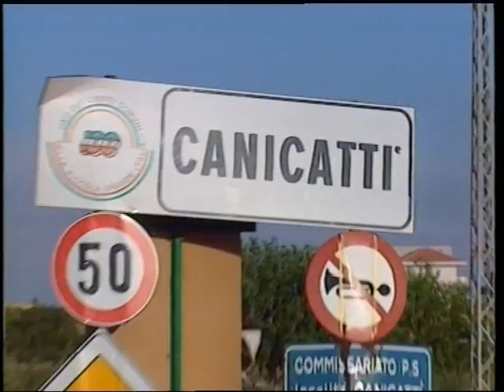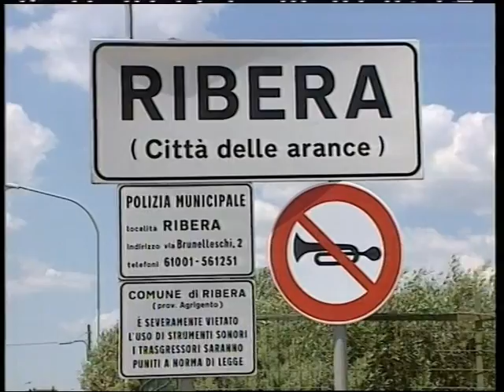Ruoppolo Teleacras - Mafia e confische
Il servizio di Angelo Ruoppolo Teleacras Agrigento del 16 aprile 2009. Sequestri e confische dei beni della mafia. La provincia agrigentina terreno fertile per le conversioni. A Favara un immobile sarà carcere per detenute madri. In proposito,ad Agrigento, in Prefettura, è stato firmato un apposito contratto di comodato. L'iniziativa è frutto dell'impegno personale e diretto anche del Ministro della Giustizia, Angelino Alfano (per il video seleziona Alta qualità cliccando su HQ in basso a destra dello schermo),
Ecco il testo: Terre da coltivare, il seme della legalità e Cooperative giovanili a lavoro. Poi ville e appartamenti che si trasformano in strutture pubbliche come scuole, centri sociali, agriturismo e altro ancora. La provincia di Agrigento terreno fertile per la legge Rognoni - La Torre, costata la vita al segretario regionale del Partito comunista. Lo smaltimento dei beni confiscati a Cosa nostra agrigentina procede al ritmo di una marcia militare. L'aggressione ai tesori illeciti e la loro metamorfosi a fini sociali è impetuosa, travolgente. L'Agenzia del Demanio è impegnata su ogni fronte. A Canicattì spetta il record delle confische: 26 immobili, e centinaia di ettari di terreno, come le terre della famiglia del boss Diego Guarneri, in contrada "Graziano Di Giovanna", vendemmia, uva e vino. Dopo Canicattì ecco Naro, dove è stato scoperto uno dei covi ancora caldi del superlatitante Giuseppe Falsone. Nella città del barocco sono 16 i beni espropriati, ed uno è adesso un Centro sociale, in contrada "Robadao". Poi Cattolica Eraclea, 15 confische, tra cui la villa del defunto Gaetano Amodeo, tra i complici dell'omicidio del maresciallo Guazzelli. Ecco perchè la stessa villa è stata assegnata all'Arma dei Carabinieri, ed è pronto un progetto per adibirla a Foresteria. A Siculiana, una proprietà del boss Alfonso Caruana è Centro servizi di informazione, accoglienza, educazione ambientale, alla legalità e per la fruizione del mare. A Casteltermini il Comune ha assegnato alla cooperativa "Pio La Torre - Libera Terra", un appezzamento di 15 ettari, confiscato al presunto boss di Grotte, Vincenzo Licata, in contrada "Fontanafredda", dove già si coltivano i vigneti. A Ribera alcune terre nelle contrade "Monte Sara" e "Maenza", confiscate al boss di Cattolica, Domenico Terrasi, sono adesso nelle mani di "Libera", l'associazione antimafia di don Luigi Ciotti. Poi, ecco Favara, dove uno dei beni confiscati al presunto capo della Stidda, Francesco Barba, è adesso verde pubblico, "Il giardino della memoria", in via Enrico Berlinguer. Un altro immobile della famiglia Barba, in via Alfredino Rampi, sarà Istituto di custodia attenuata per detenute madri con figli minori sotto i tre anni. La struttura sarà in grado di ospitare 8 madri, garantendo così l'educazione dei figli. L'immobile è stato ristrutturato grazie ai finanziamenti del Pon Sicurezza. Nel pomeriggio di oggi, ad Agrigento, in Prefettura, la firma di un contratto di comodato attraverso cui il Comune di Favara, tramite il Direttore del Consorzio agrigentino per la legalità e lo sviluppo, Caterina Moricca, affida la gestione dell' immobile al Dap, il Dipartimento dell Amministrazione penitenziaria.